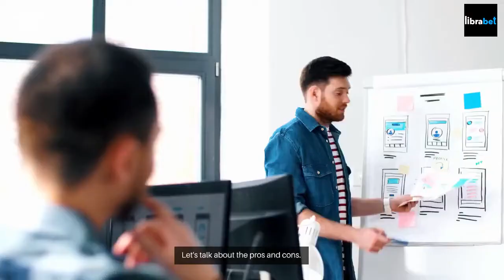Librabet (लाइब्रेबेट) India 2024 Introduction Video - India Bet Master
*IndiaBetMaster.com - Librabet India Brand Review*
! Librabet has stopped its activity in India !

An exclusive peek into Librabet India aimed specifically at the Indian user, and provides all the answers to the burning questions you may have before putting a bet on Librabet India.
What is Librabet? what is Librabet  customer care number? do they have an app, and how to download and login to Librabet app? Librabet meaning, and much more. Please visit our brand review article using one of the links below (English or Hindi) for a comprehensive guide.